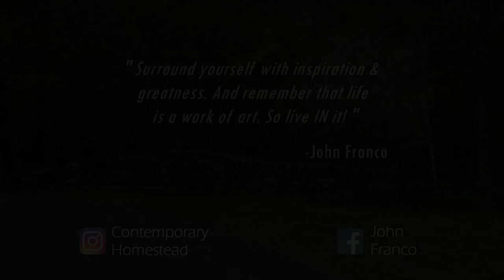Custom STEALTH PVT Snorkel System | POLARIS Sportsman XP 1000 & 850 ATV | Part 1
Part 1 of 2: Installing my own custom PVT snorkeling system for the PVT vent tube on a Polaris Sportsmans.

w/o SYA airbox snorkel plate

**SYA snorkel plate NO longer available from supplier. Kits are PVT only